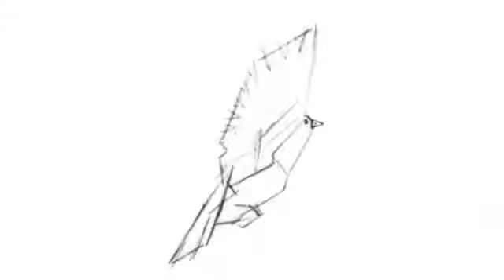EA3 - First Composition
Expression of Truth - Ea3